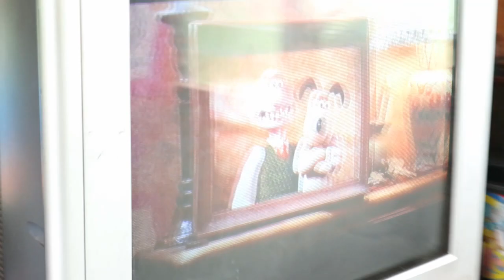Buhay Probinsya; My father taught my boyfriend how to KAGUD! | Northern Samar, Philippines | VLOG 21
📍LAVEZARES NORTHERN SAMAR, PHILIPPINES!
So last year, umuwi ako sa Hometown ko kasama si Darryl, my boyfriend(he insisted na sumama). At dahil 1st time nyang makapunta sa probinsya namin at mameet ang buong pamilya ko, kailangan nyang matuto ng mga basic na trabaho sa amin. Yung mga usual na ginagawa for everyday living like pagkayod ng niyog, umigib sa poso, maghugas ng plato w/o gripo, kumuha ng gulay etc.(iilan lang yan) Hanggang saan kaya aabot ang pagiging CITY boy nya? at pasensya nya? 😂

Tenkyuuu! 😘
🍒To adjust video quality while watching on your:
Mobile device
     -In the video player, select More (3 dots upper right corner)
     -Tap Quality .
     -Select your preferred video quality.
Computer
     -In the video player, select Settings.
     -Click Quality.
(Recommended resolution 720p: 1280x720)
🌻MUSIC IN THIS VIDEO🌻
Title  | Artist

Gimme Back my Yaya-DAN LEBOWITZ
Midnight North-THIS IS JAZZ SPACE
Three Kinds of Sun

🌻What editing software do you use?🌻
Wondershare Filmora9 version 9.2.9.13

Canon m100 with 15-45mm
iPhone XR
Supremo Conquest

🌻What laptop do you use for video editing?🌻
 HP Pavilion 15-6" Gaming Laptop Intel Core 15.6 core i5+8300H
🌻Is there anything that you would like to ask me?🌻

If you are still reading this.. I just want you to know that you are awesome!
Leave me some sugar 😘
God bless! 😇